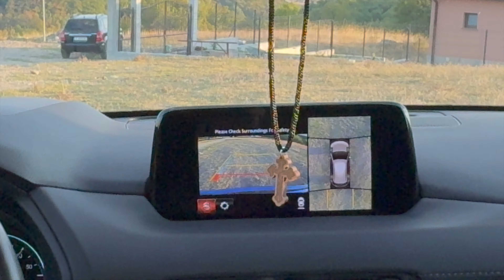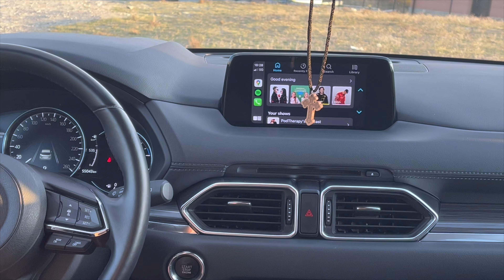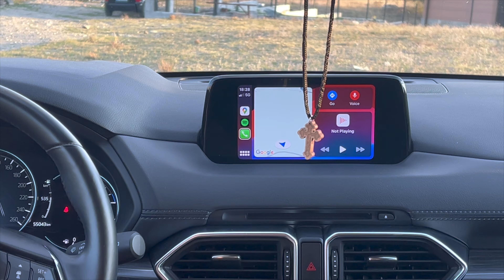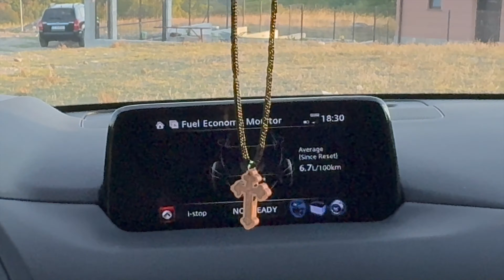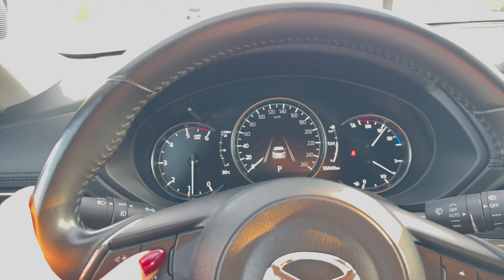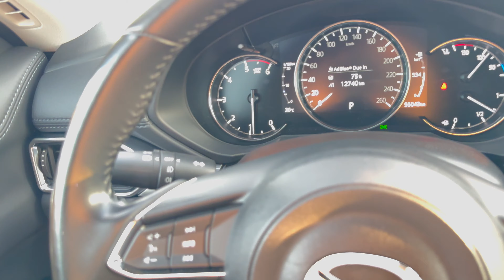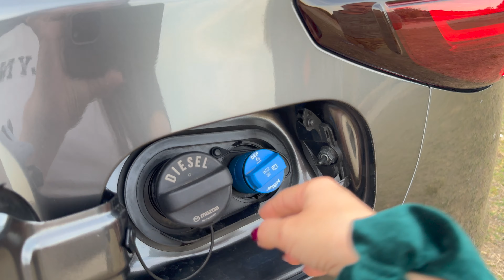MAZDA CX-5 2019 I Цена, Мнение, Екстри, Характеристики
Здравейте преатели! В това видео ви показвам какъв автомобил решихме да закупим с мъжът ми. Ще чуете цената на колата, основни характеристики и искреното ми мнение. Пожелавам ви приятно гледане 🌸

Не забравяйте да се абонирате за канала ми, ще съм ви много благодарна 🤍